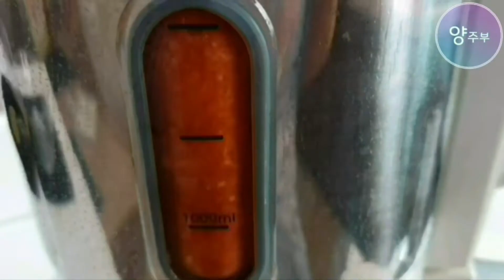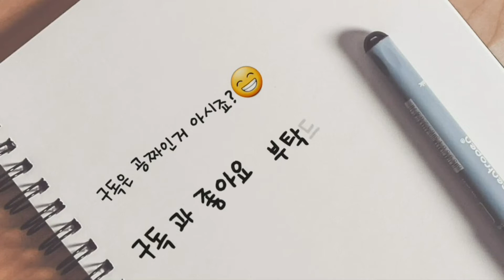총각김치(알타리김치) 맛있게 담그는 방법~😊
-재료-

1.   총각무는 20분정도 물에 불린후 깨끗하게 무우부분만 씻어줍니다.  물기를 어느정도 뺀후 영상과같이 손질해주세요.  무청은 알맞은 크기로 썰은후 한번 씻어주세요.

2.   알맞은 크기로 자른 총각무와 무청은 따로 간해주세요.  (한시간,  중간에 한번 뒤집기)

3.   국멸치,  디포리,  다시마를 넣고 20분정도 끓인후 육수를 내주세요.   육수를 넣고 안 넣고 의 차이가 확실히 나니까  될수있으면 꼭 육수를 만들어 주세요.

4.   찹쌀가루 1스푼에 육수한컵넣고 찹쌀풀을 만들어줍니다.

5.   한시간 절인 총각무와 무청은 두어번 씻어서 물기를 빼주세요.

6.   배 1/2개,  사과 1/2개,  양파1개,  홍고추 30개,  청양고추 4개,  통마늘 크게한줌,   새우젓 2큰술,  간생강 1스푼,  육수 500ml를 넣고 믹서에 갈아주세요.

7.   찹쌀풀,   갈아놓은 양념,  멸치액젓 1/2컵,   매실액 1/2컵,   고춧가루 1컵 반,   뉴슈가 1티스푼,  조미료 1티스푼,  꿀 2스푼 (간보시고 추가양념:  꽃소금 2스푼,  새우젓 2스푼) 통깨

8.   양념은 20분정도 숙성시킨후 버무려주세요.   양념에 썰어놓은 재료 넣고 총각무부터  버무려줍니다.   양념을 조금씩 부어가며 버무리다 보면 골고루 잘 발라져요.

완성한 김치는 새금한 냄새가 올라올때까지 (실온 3일) 두시다가 냉장고에 넣어주세요.

자세히 영상에 담으려 노력했는데  괜찮은지 모르겠네요.   항상 건강하시고 맛난하루 보내세요~